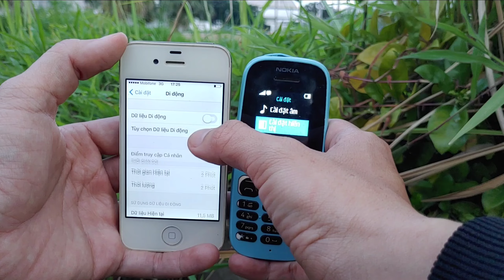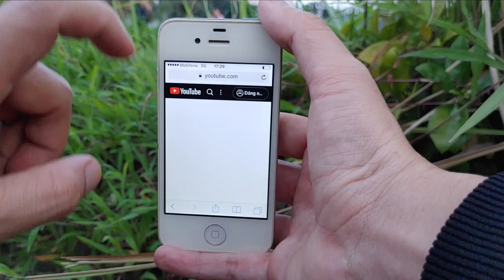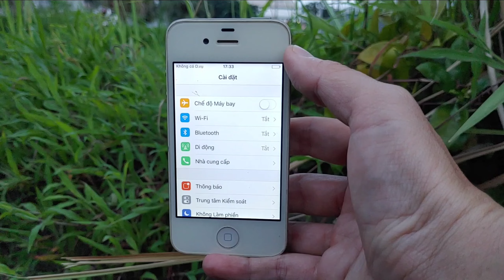Thử Lắp Sim Vào Iphone 4s Ở Hiện Tại | hóng hớt công nghệ